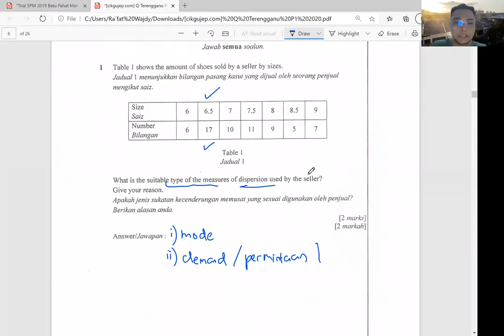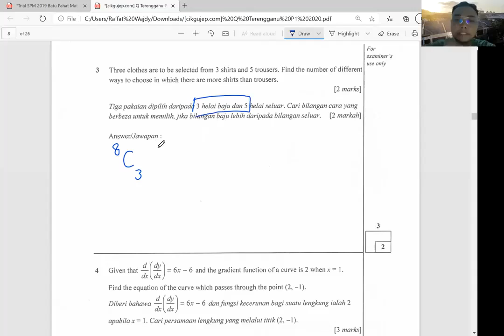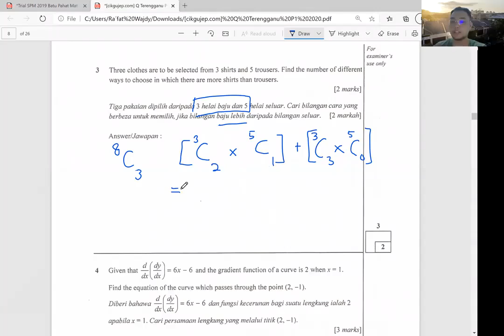TRIAL TERENGGANU PAPER 1 PART 1